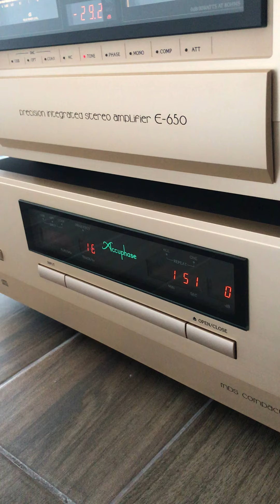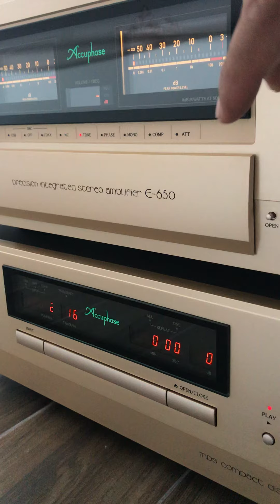E 650 Accuphase 30w class A 🐅🐅💎💎+ B&W 804 d3 200W 🐅🐅💎💎 +dp 430 accuphase 🐅🐅💎💎